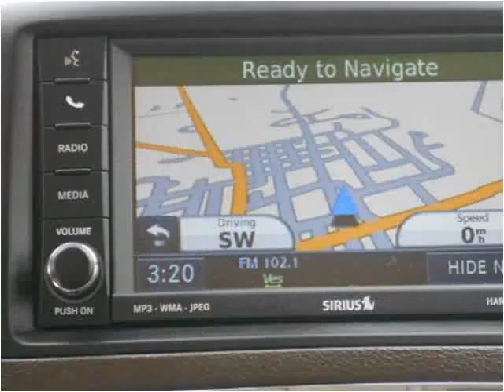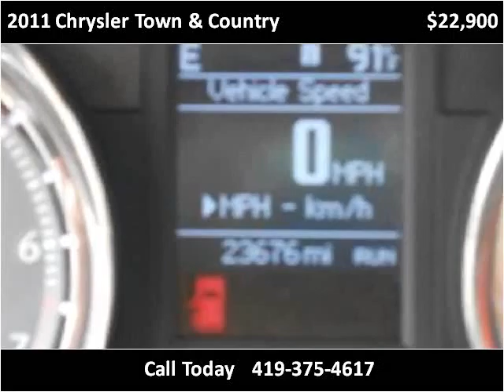2011 Chrysler Town & Country Used Cars Fort Recovery OH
This 2011 Chrysler Town & Country is available from Hastings Auto Sales.